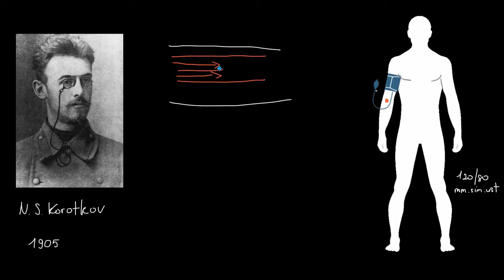QON BOSIMINI O`LCHASH MEXANIZMI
Mavzu: Qon bosimni o`lchash mexanizmi (Korotkov usuli)